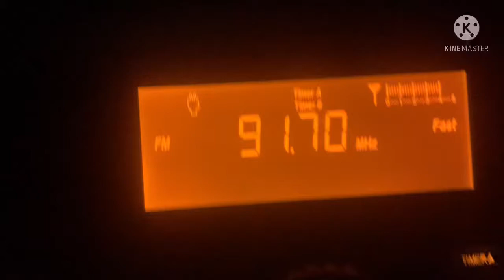KMEO 91.7 FM Joplin, MO (ID 5-11-22) - Received in St. Louis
Christian: “The Word” (229 miles)
...And the channel is now on Twitter! Follow here, for behind the scenes, unfeatured RDS pictures, discussion, and more! or @STLDXer

Want to interact with more DXers, and have a good time?
We also have a server for you digital radio and TV fanatics!

DX Log (Visual): COMING SOON